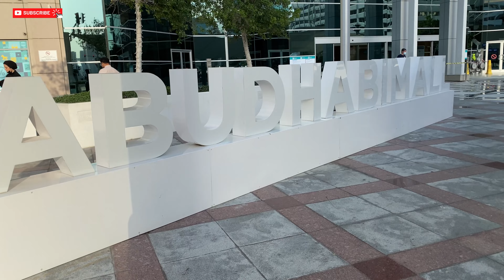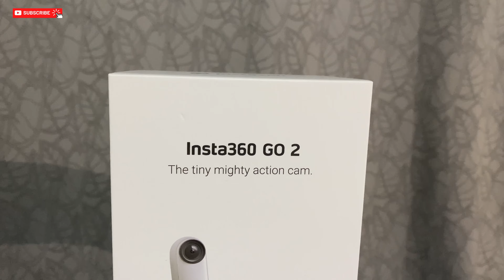How to import Drone from Dubai to India- Mumbai | DJI Mavic air 2 | Drone import kaise kare?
How to import drone from Dubai to India | DJI Mavic air 2 fly more combo in India from Dubai

Finally, I have DJI Mavic air 2 combo and Insta360 go 2 Action Camera which I purchased from Abu Dhabi Mall (Sharaf DG) and now I bring it to India Mumbai :)

GEAR I USED For my DSLR
 1) My Camera :

how to import drone from dubai to india
how to import drone in india
how to import drone UAE to mumbai
how to import drone UAE to india
kya aapne sath flight me drone carry kar sakte hai
gulf se drone kaise import kare
how to import dji drone in india
how to import drone dji mavic air 2 fly more combo
how to import dji mavic air 2 drone
drone kaise lekar jaye
insta360 go 2 action camera
full setting insta360 go 2 camera
how to packing drone in flight baggage

DJImavicmini DJImavicmini2 DJImavicair2 DJIDronesdubai #DJIair2